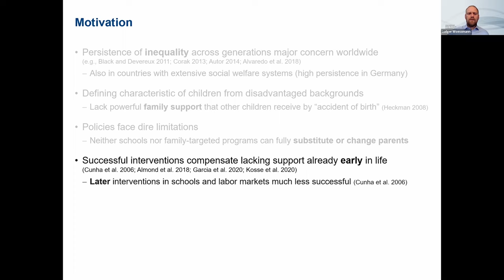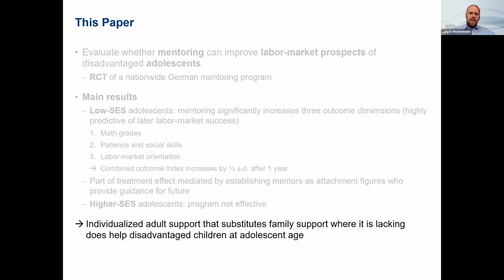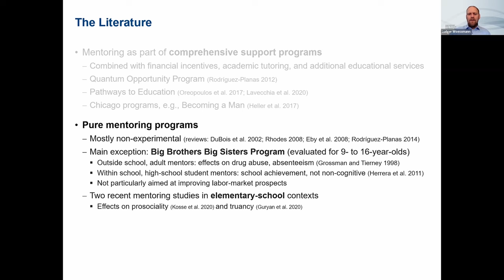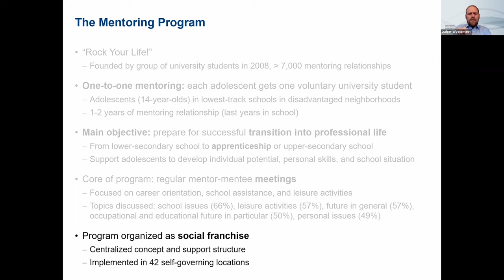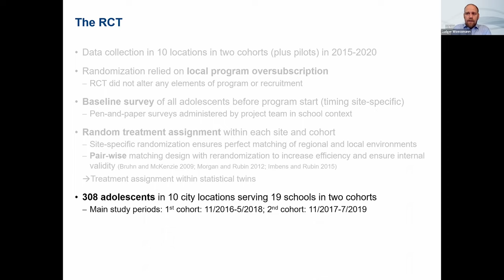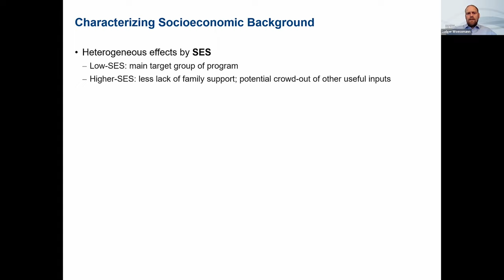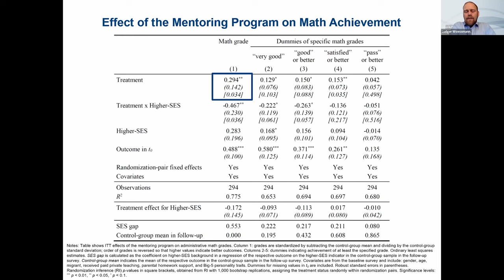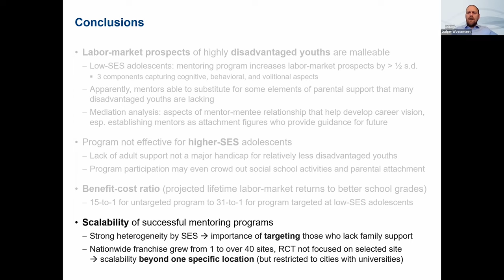Ludger Woessmann: Can mentoring alleviate family disadvantages in adolescence?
Can mentoring alleviate family disadvantages in adolescence? A field experiment to improve labor-market prospects.
We study a mentoring program that aims to improve the labor-market prospects of school-attending adolescents from disadvantaged families by offering them a university-student mentor. Our RCT investigates program effectiveness on three outcome dimensions that are highly predictive of adolescents’ later labor-market success: math grades, patience/social skills, and labor-market orientation. For low-SES adolescents, the one-to-one mentoring increases a combined index of the outcomes by half a standard deviation after one year, with significant increases in each dimension. Part of the treatment effect is mediated by establishing mentors as attachment figures who provide guidance for the future. The mentoring is not effective for higher-SES adolescents. The results show that substituting lacking family support by other adults can help disadvantaged children at adolescent age.